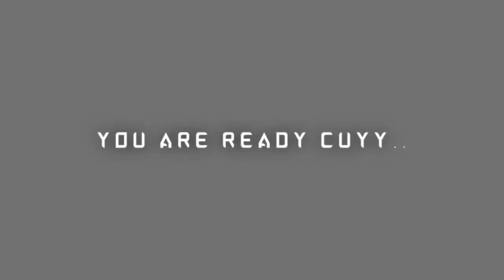MENGENANG ALM ABAM BOCEY 😇 ❗ Muzikal Lawak Superstar - kumpulan BOTAK | REACTION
Hii cuyy..okey kali ini kita NOBARCUY

Lawak Channel

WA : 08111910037